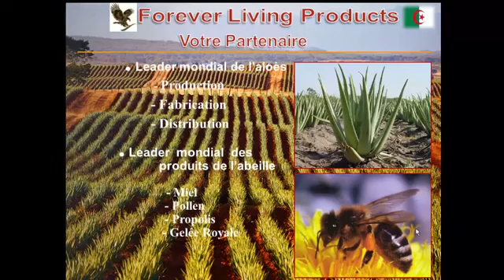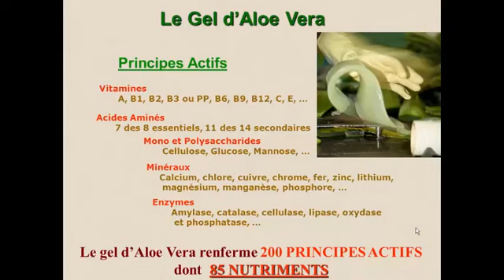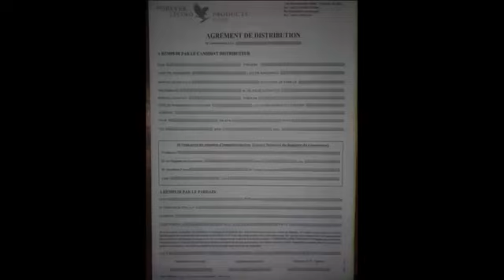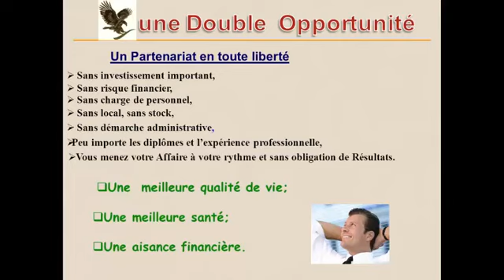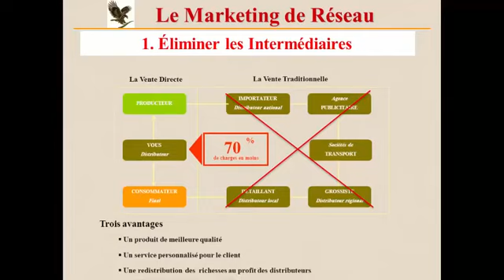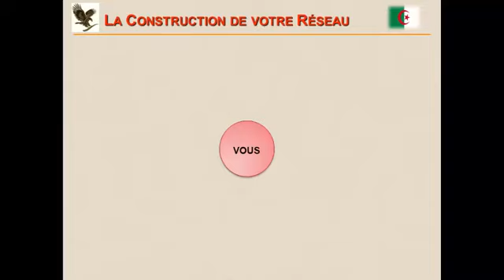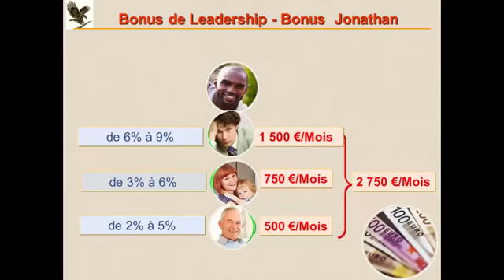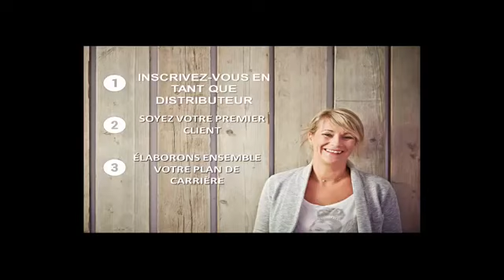عرض وشرح لفرصة عمل مع الشركة العالمية Forever Living Products الجزائر